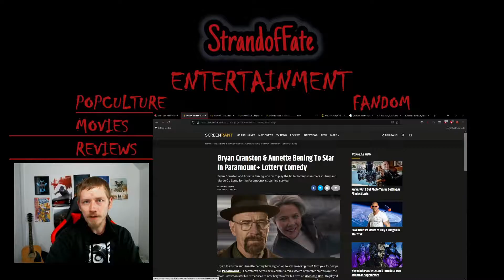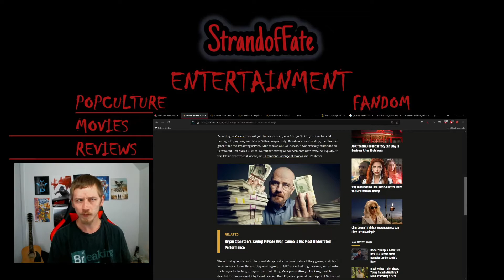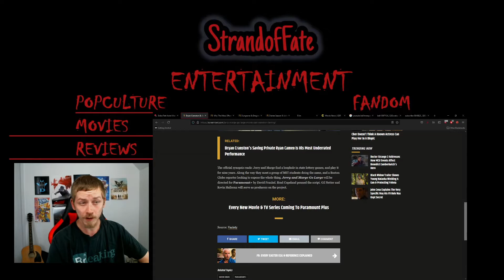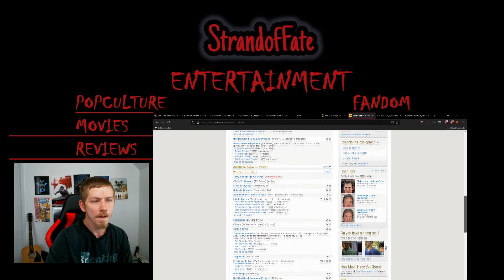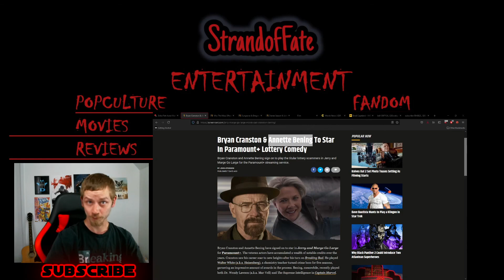Bryan Cranston & Annette Bening in Jerry and Marge Go Large, Paramount+ Lottery Comedy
This has some real potential.

Bryan Cranston (Breaking Bad's own Walter White) and Annette Bening (American Beauty) sign on to play the titular lottery scammers in Jerry and Marge Go Large for the Paramount+ streaming service. Said to be a comedy based on a real story.